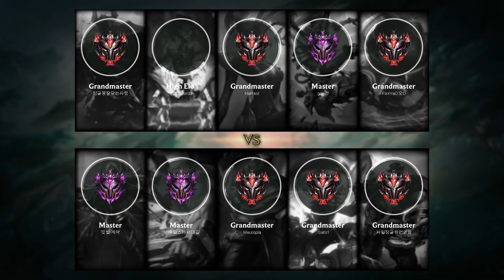Nautilus Support vs Braum - KR Grandmaster Patch 9.13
Nautilus Support played by FoxYaO오O, KRGrandmaster 326 LP.

- Runes: 00:18 (Aftershock)
- Damage dealt: 24:25
- Ability & Build: 24:14
- Skin: Classic Nautilus